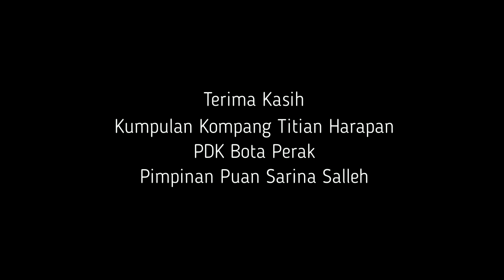Persembahan Kompang Titian Harapan PDK Bota Perak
dibawah pimpinan Puan Sarina Salleh